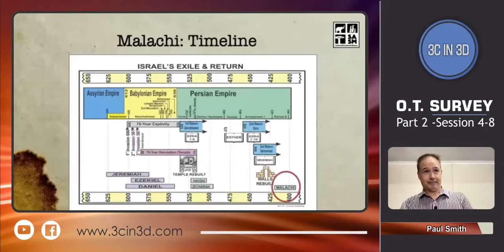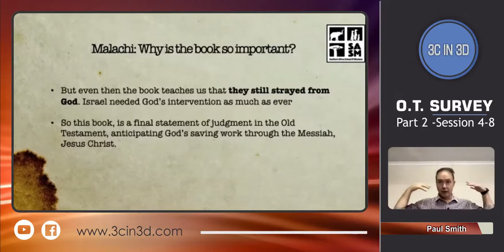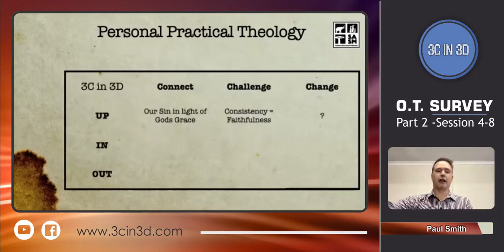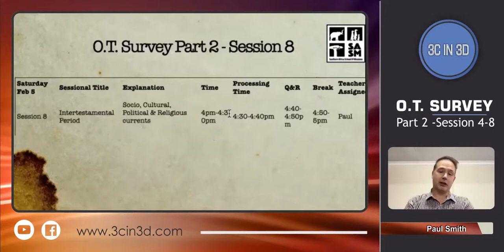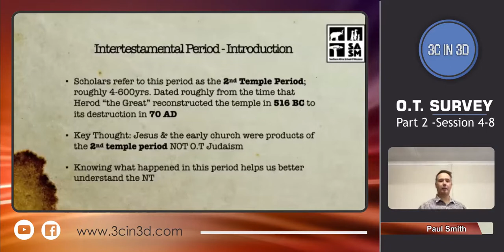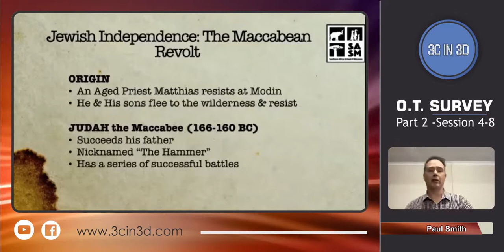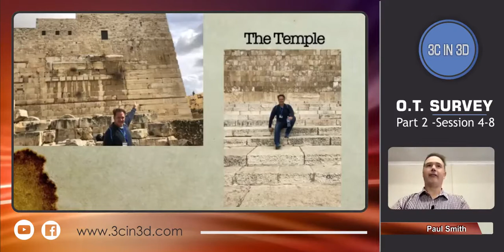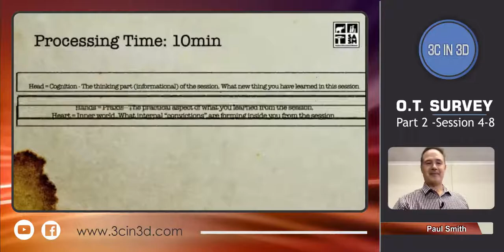5 Feb OT Survey Part 2 session 7 & 8